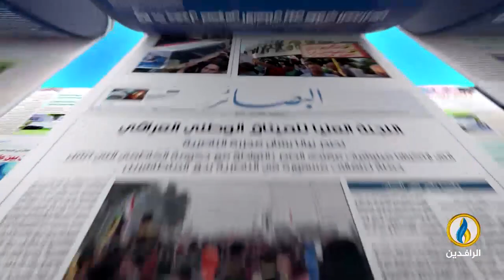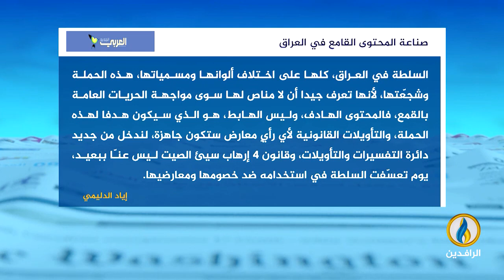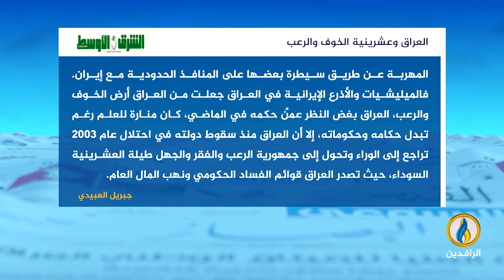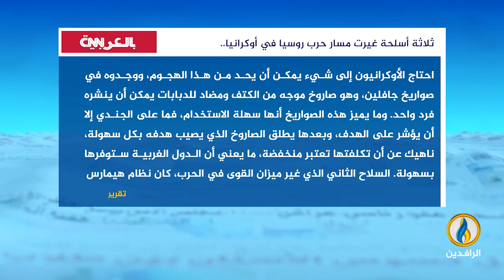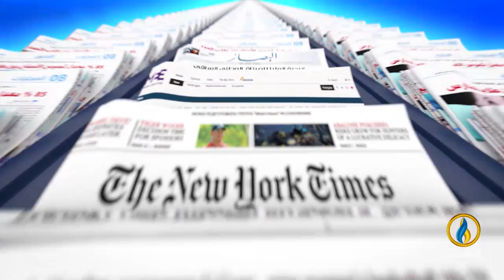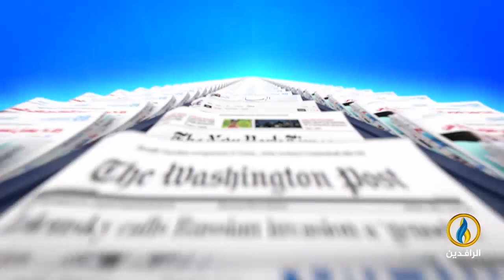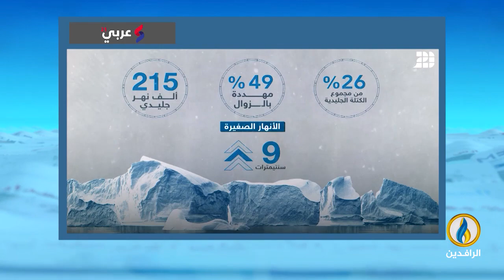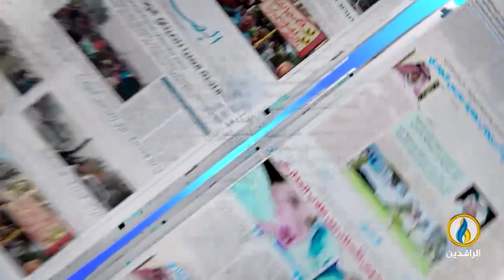صدى_الأقلام | 1 - 3 - 2023